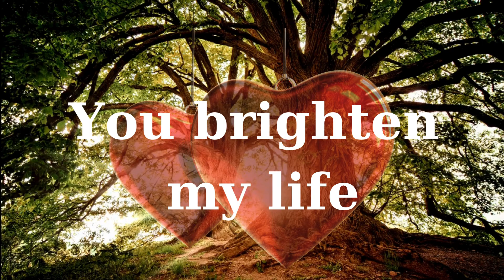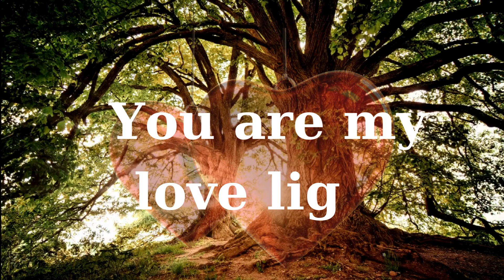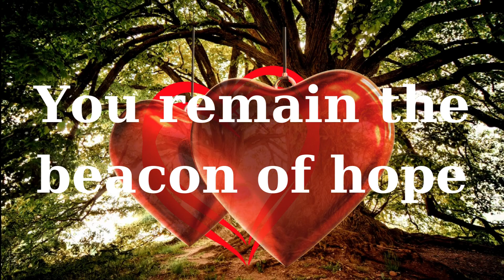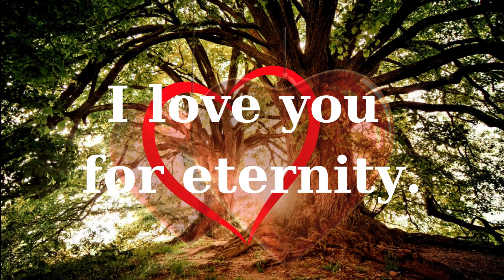I love you more.../ love poem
I love you more.../ love poem. what  happens when infidelity invades, will love last for more keep watching to discover on ,I love you more  love poem